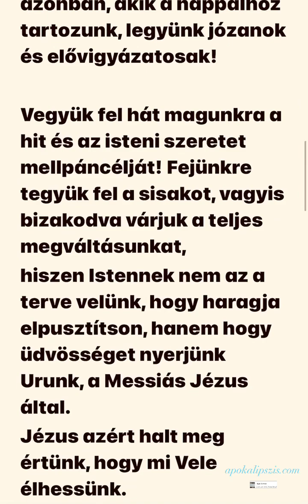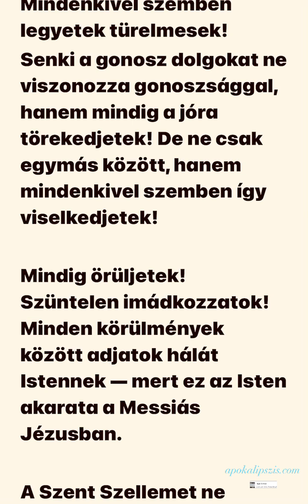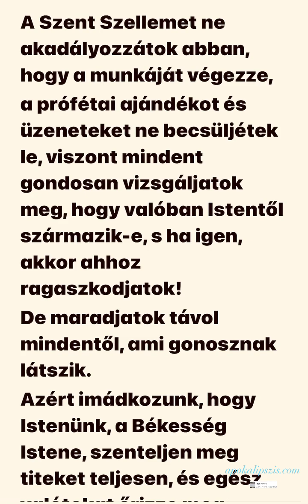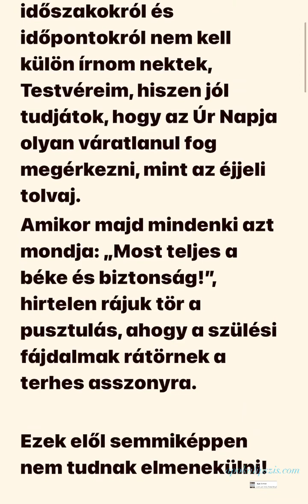🔴Készüljetek Az Úr visszajöveteleére!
Fontos teendőink közvetlenül előtte